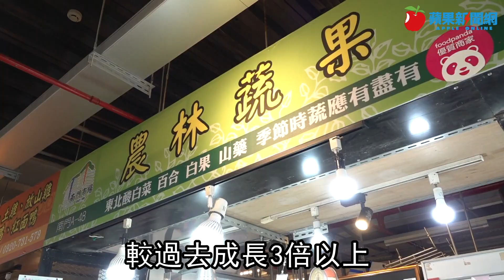中元拜拜外送平台即刻救援 數位菜市場三牲四果20分鐘送達 | 台灣新聞 Taiwan 蘋果新聞網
疫情隨時間趨緩，但透過外送平台的消費行為已成為疫後新常態。中元節是台灣傳統的重要節日，今年在疫情的驅使下，轉動消費者消費者購買習慣，就連傳統菜市場也轉往線上發展。foodpanda 和Uber Eats紛紛將戰場拉進菜市場，藉此滿足不斷攀升的生鮮雜貨外送消費需求。

foodpanda 資深公共事務經理郭昕宜表示：「疫情期間， foodpanda 觀察到平台上生鮮雜貨外送訂單量成長 3 倍以上，顯示有許多過往較少使用生鮮雜貨外送的消費者加入。 有感於消費者對生鮮食材的需求日增，台北市政府精選外送平台，與 foodpanda 攜手合作，加速推動傳統市場外送。」

截至目前為止，Uber Eats快速拓展至雙北、桃園、新竹、台中、高雄以及台南6大城市，和總計21間在地知名的傳統市場合作，其中11間位於台北市。foodpanda 目前復、松江、西湖、中山、南門、興隆、木新市場等 7 間知名傳統市場合作，預估於 8 月底再新增 2 ~ 3 家，預料今年底傳統市場外送服務將涵蓋台北市 90% 人口，其他縣市的市場合作持續洽談中。

根據foodpanda 郭昕宜表示，傳統攤商主要分成創新型可以嘗試多元服務，另外就是傳統人情味攤商兩種，在推動數位轉型時可以感受創新型的攤商接受相當高，老字號在傳統型轉型過程就會有些許疑慮。以南門市場為例，店家數位化程度高，第一次的說明會就有1/3的攤商加入。

同時，部分老字號店家為了避免運送出狀況，因次首批上線的產品已冷凍真空包為主，消費者下單後簡單覆熱就可以吃。根據foodpanda 統計，目前數位菜市場最受歡迎的品類以蔬菜、水果、海鮮、肉類、南北貨、麵條、水餃等為大宗。

面對即將到來的中元節拜拜大檔期，也能透過外送準備三牲、蔬果，最快可以在下單後20分鐘內到貨，對於沒空採買的職場婦女來說，相當方便，能即刻救援。foodpanda 郭昕宜預測：「中元節不管是傳統通路或是線上平台都很重要的檔期，預計可以帶動數位菜市場業績成長3~4成。」